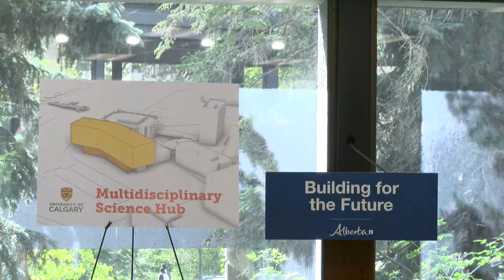Investing in the University of Calgary – September 12, 2023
Rajan Sawhney, minister of Advanced Education, made an announcement about investing in more opportunities for students and meeting the workforce needs of tomorrow.